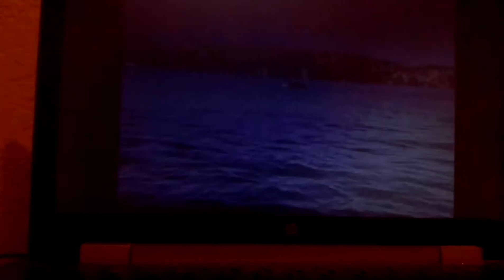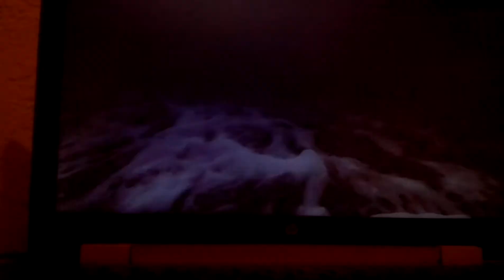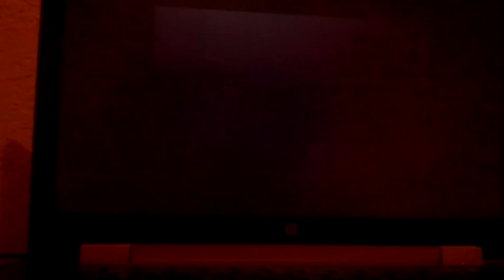Bir gurbet, Boğaziçi'ne hasret şiiri.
Boğaziçi'ne..

Sevgili Değil Sevilensin

Merhamet bile etmedin ya kederime,
Anladım ki sevgili değil sevilensin ancak.

Hatırlattıkları yüreğime tazyik ediyor diye
Resmine dahi bakmaya cesaretim yok,
Hasretin eritiyor beni gurbet sokaklarında,
Nefesinden mahrum olan ciğerlerim çürüyor.

Mazisi sende geçmiş, ömrü boyuca seni sevmiş,
Hep seni anmış, hep seni anlatmış bu sevgilin,
Uzaklarda özleminle yanarken böylesine,
Sen hala neşeli ve şen şakraksın ya hayret.

Eskilerin dünyayı kadına benzetmesine,
Hak verdiren bir umarsızlık içerisindesin,
Nasıl olsa,
Denizindeki ağlara takılmış balıklar misali,
Ayrılmış, uzağa düşmüş aşıklarının
Anılarını hatta adlarını dahi sana unutturan
Zülfüne vurulmuş yeni yârların eksik olmuyordur..
Hoş.. belki bu gamsızlığın,
seni maziden beri görenlerin,
 müptela olduğu
Denizinin, maviliğinin tüm güzelliğnin
Dipdiri kalmasının da sırrıdır.

Bu nedenle sevgili değil sevilensin işte ...
Eyüp Ensar Uğur